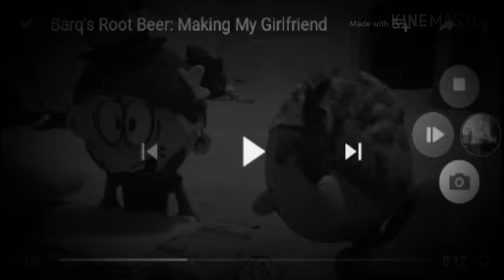Muppets And Mike Douglas Show: Televisión Commercials (1933)